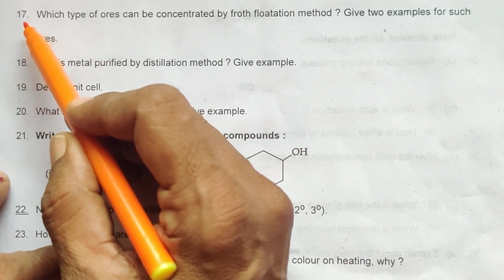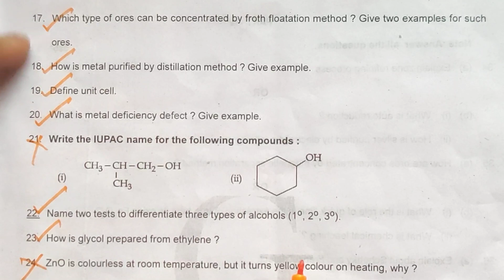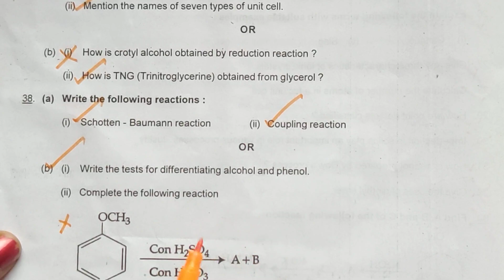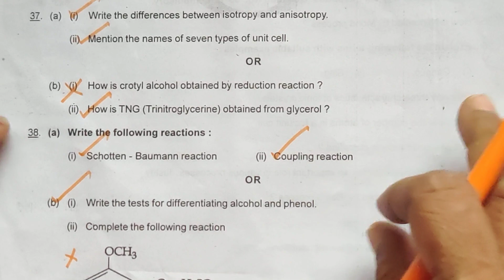Happy Uploading 🥰🥰🥰/Revision Exam1 Vs Important Questions I posted Yesterday